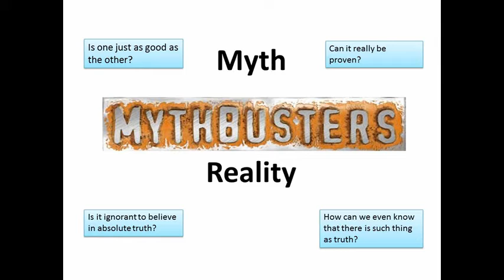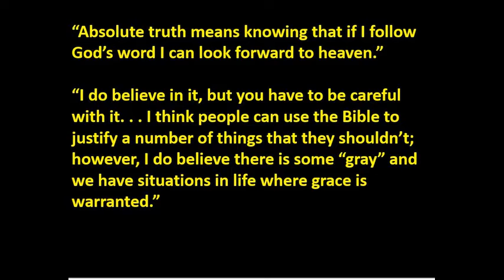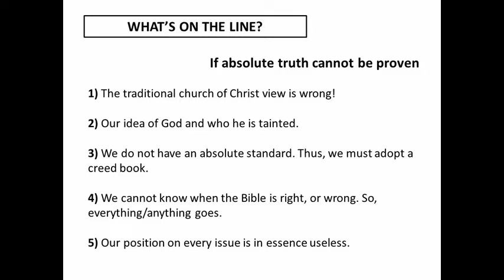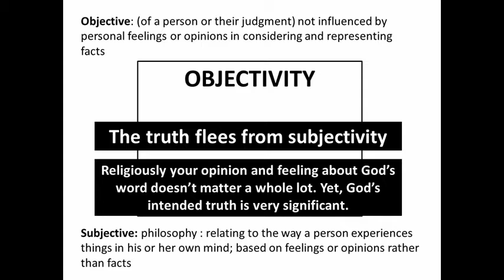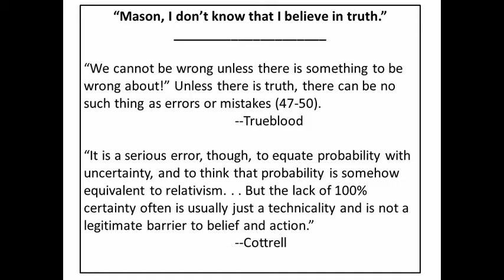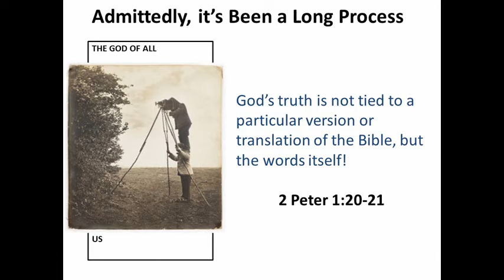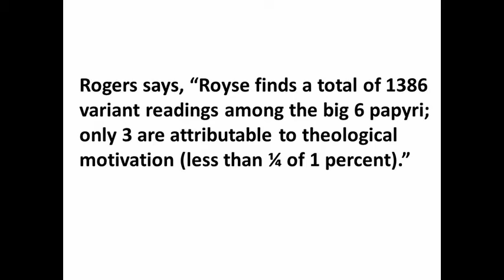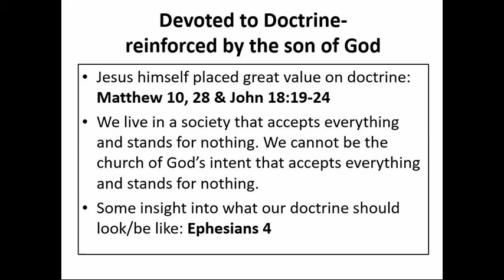What is Truth by Mason Norman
Fall Lectureship Series #1 2015 by Freed-Hardeman Students.  Mason Norman's bio can be seen on the first slide.